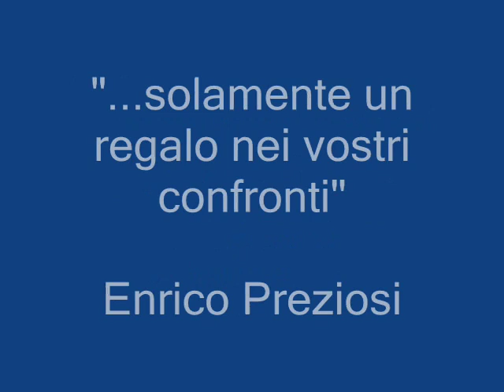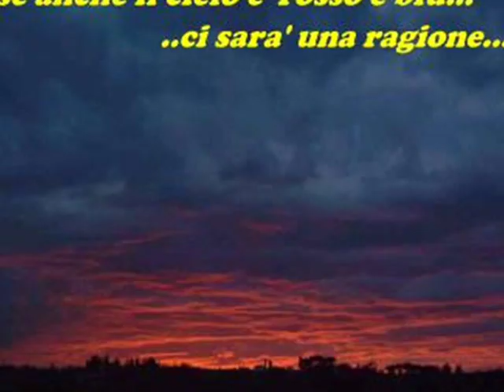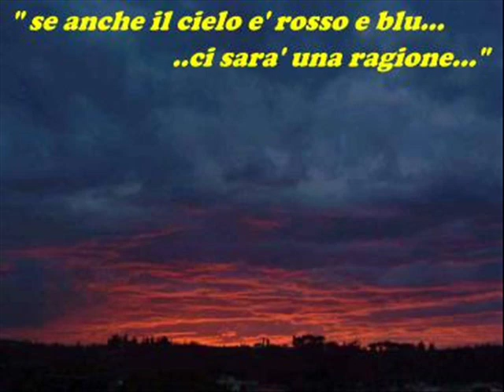GENOA CFC - Genoa nel Cuore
La canzone fatta dal nostro presidente Preziosi per il nostro Genoa. Ho notato che su youtube nessuno l' aveva mai messa completa così ci ho pensato io :)